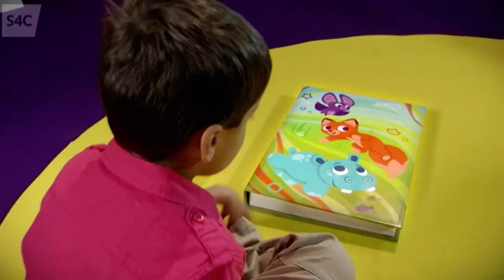Abadas Cân Thema (Cymraeg/Welsh)